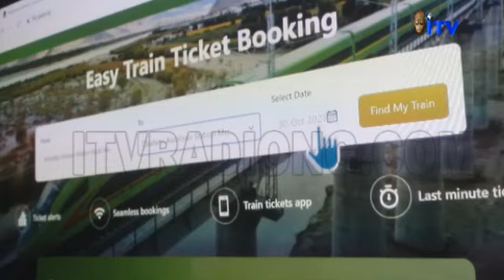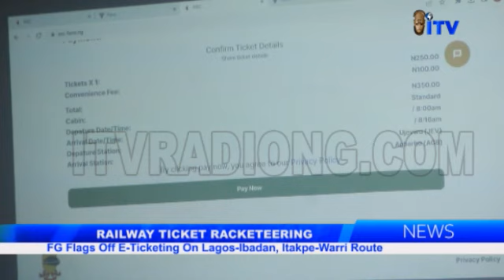Railway Ticketing Racketeering: FG Flags-Off E-Ticketing On Lagos-Ibadan, Itakpe-Warri Route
The Federal Government Has Flagged-Off E-Tickeing For The Lagos-Ibadan, Warri-Itakpe Rail Roads.

The Minister Of Transportation, Alkali Saidu, Who Spoke At The Flag-Off, Said The Move Was To End Racketeering And Ensure The Security Of Rail Transport Users.